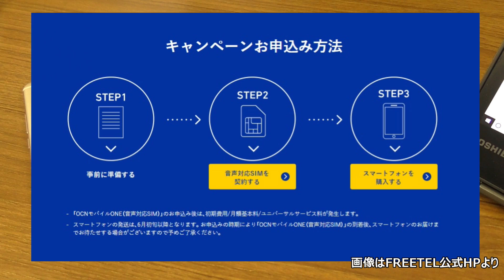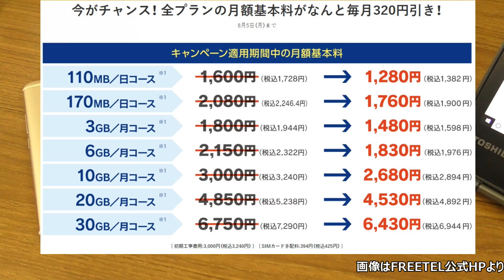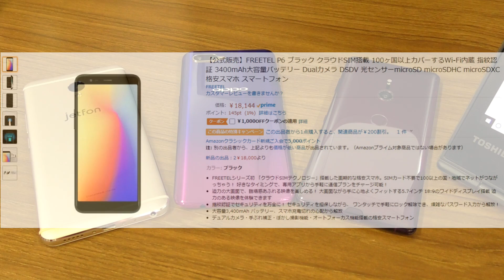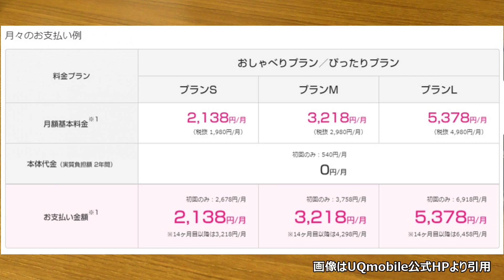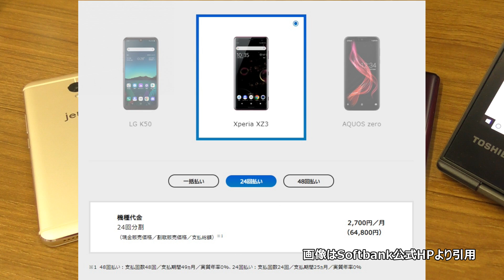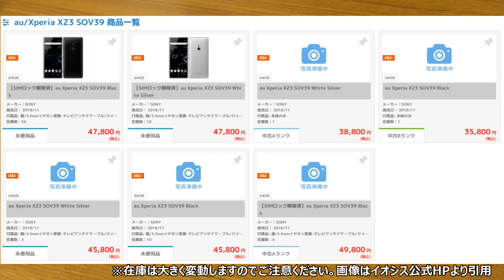型落ち Xperia XZ3 が一括4万円！？今どこのキャリアで買うのが一番お得なのか？スマートフォン3端末セール&お得情報！FREETEL P6 & OPPO R17Neo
スマートフォンセール&お得情報です！

【公式販売】FREETEL P6 ブラック クラウドSIM搭載

OPPO R17 Pro【国内正規品】

画像引用元：上記に記載済み

Echo Show